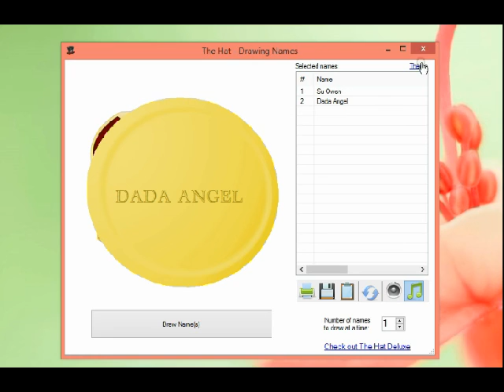sabay read and win on 10 oct 2014